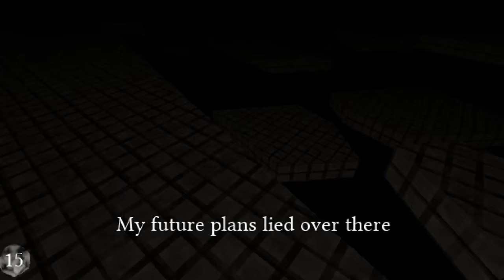Last Suffering with queen faith 89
Author Voxelvoid